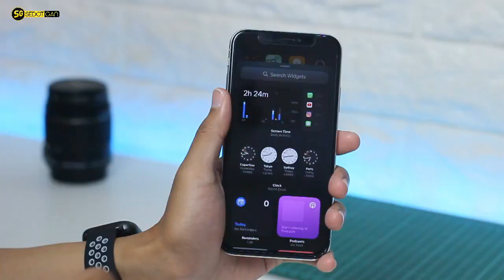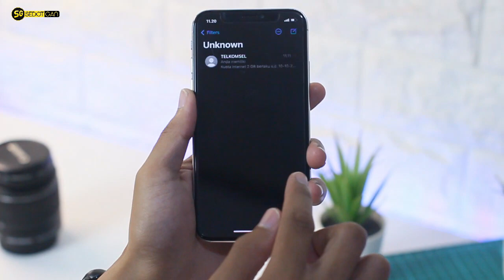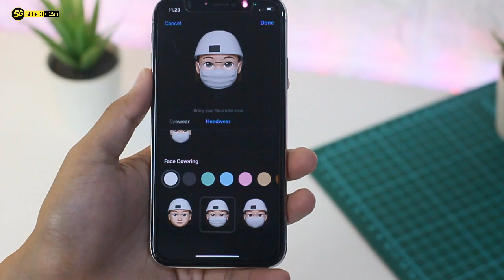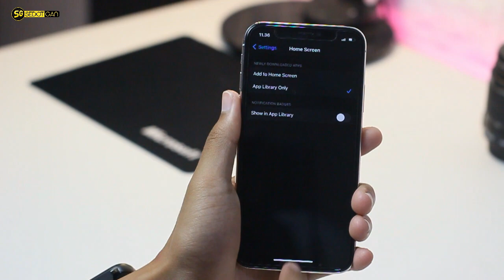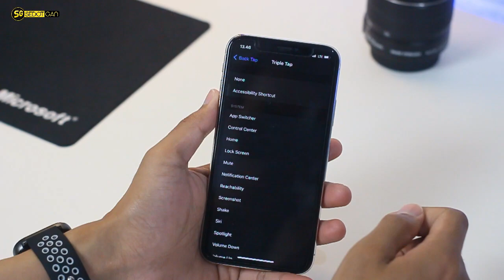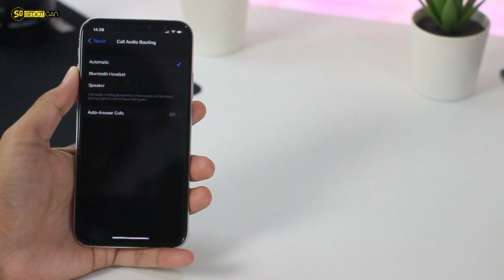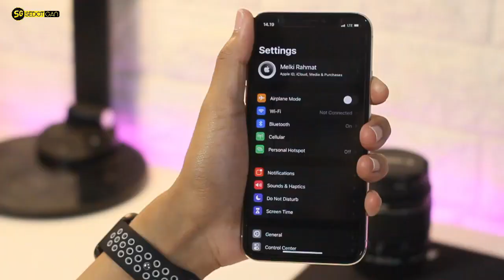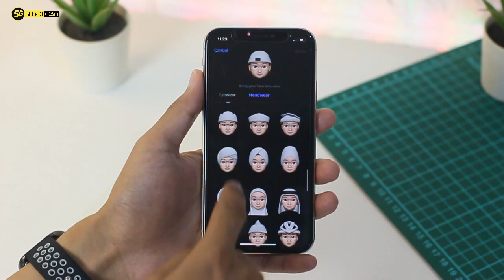Review: iOS 14 Versi Final Resmi Rilis Indonesia - Apa Yang Baru?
Review: iOS 14 Versi Final Resmi Rilis Indonesia - Apa Yang Baru? Fitur iOS 14 baru ini akan memanjakan kita dalam menggunakan iPhone. Penasaran ada apa saja di fitur iOS 14 ini?

Video Sedot Gan Lainnya:
Sedot Gan adalah Channel YouTube yang membahas tentang Informasi Teknologi Terbaru, dari mulai Unboxing Produk, Review Produk, Review Aplikasi Terbaru, Tips & Trik, maupun Tutorial Smartphone.

Jika ada saran atau masukan jangan sungkan untuk berkomentar ya!